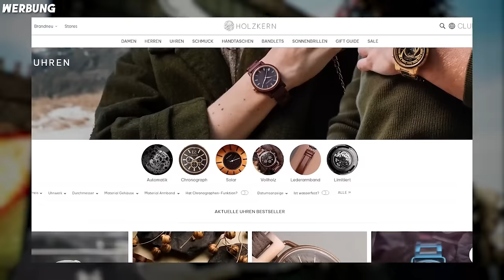ICH WILL ALT F4 DRÜCKEN!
Werbung Schaut gerne bei meinem Partner Holzkern vorbei

Viel Spaß mit diesem Alt F4 Video bei dem ich mal wieder komplett verzweifle und einfahc nur ALT F4 drücken will! :D